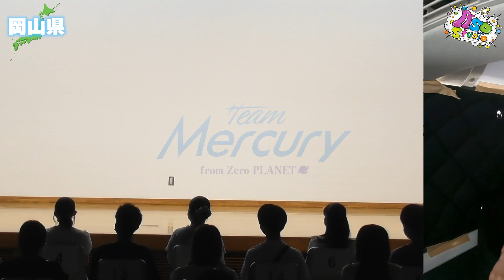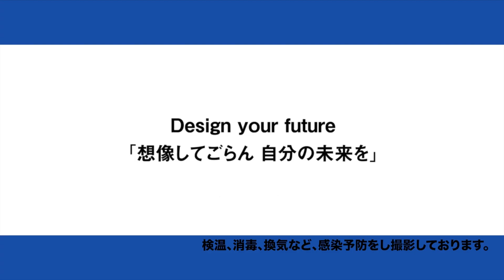【裏側見せます！中国編！】TeamMercury×麻生専門学校グループのコラボツアーの裏側に密着！第２弾！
■動画紹介文■
麻生専門学校グループとTeam Mercuryが九州をはじめ中国・四国地方を巡った「なりたい自分の見つけ方セミナー」裏側密着企画！第二弾となる今回は中国編！！
学生さんの質問について真剣に答えたり、楽屋裏で公演に向けて意気込みを語るメンバーたち！そして、木村伊吹くんの出身地である広島講演では感動のサプライズが！！
後半には次回出演の重要な告知もありますので、最後までお見逃しなく！！

▼ART BEAUTY COLLECTION2021▼
麻生美容の学生たちによる世界基準の
Hair Make Fashion Showを開催します。

ゲストにはTeam MercuryやFive emotion、
モデルの8467さんなど総勢13名のゲストと共に
8/20（金）・21（土）アクロス福岡　イベントホールで
日頃鍛えてきた技術を惜しみなく披露します！

事前予約制のため、専用サイトからご予約をお願いします！
※上記イベントは10月開催に延期となりました。詳細は上記URLよりご覧ください。

〜〜〜麻生専門学校グループのご案内〜〜〜
詳しい内容&各学校情報＆動画でご紹介した募集要項等の資料請求についてはこちらをご覧ください。

福岡県下に13の専門学校を持つ、九州最大級の総合専門学校グループ。
高度な「専門的知識・スキル」に加え、それらを発揮するために必要な土台である「人間性」、社会人として必要な「社会人スキル」を育むことを大切にしています。IT、観光、語学、公務員、医療・福祉、美容、建築、自動車、看護、リハビリテーションなど幅広い学びのフィールドを持つ麻生だからこそできる教育のカタチがここにあります。

「麻生専門学校グループ」で検索＆ダウンロードお願いします♩